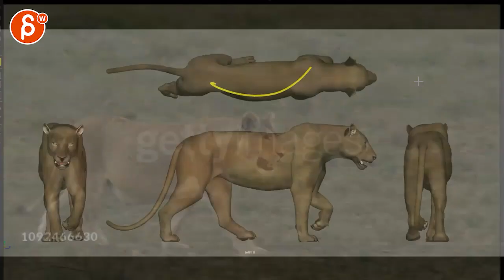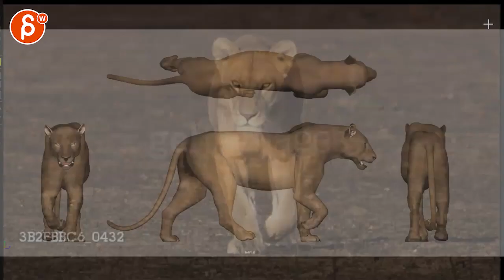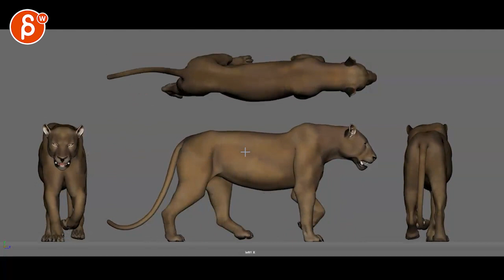Animation Workshop Feedback - Michael Nguyen #2 (2022)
You're watching a feedback session for the Spungella Animation Workshop. Topics that are covered: quadruped animation, creature animation, walk cycle animation, Maya animation.